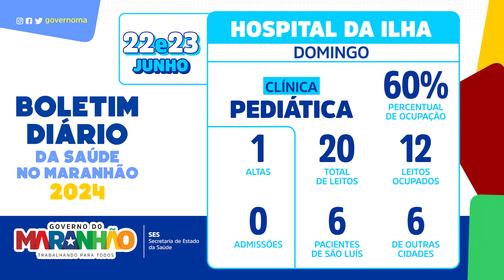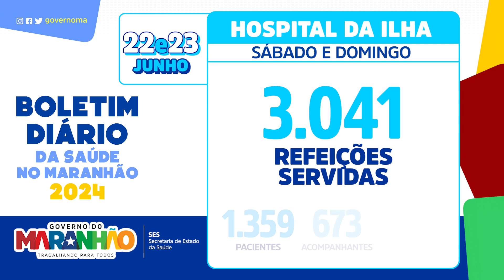Boletim da saúde no Maranhão - Hospital da Ilha 22 e 23.06.2024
Veja o boletim deste sábado e domingo.